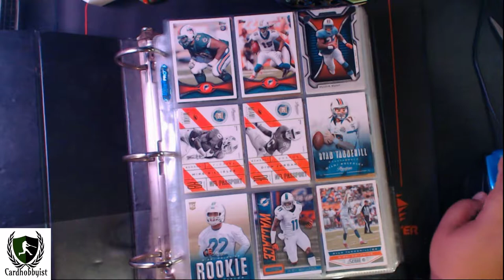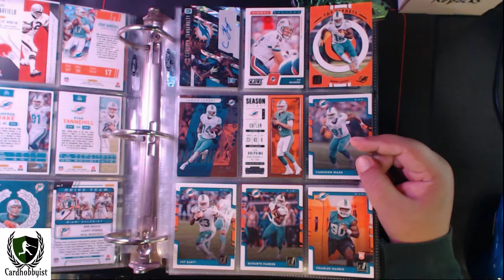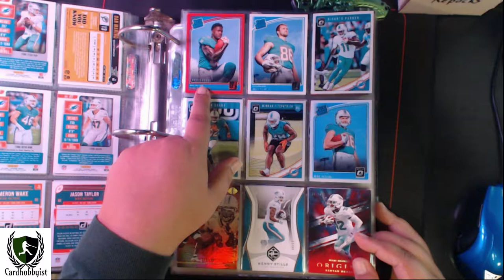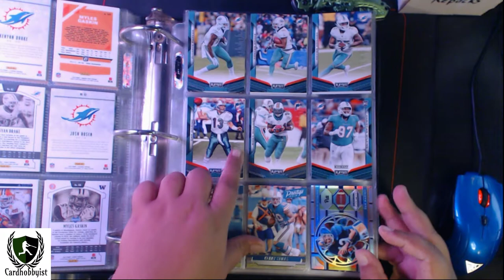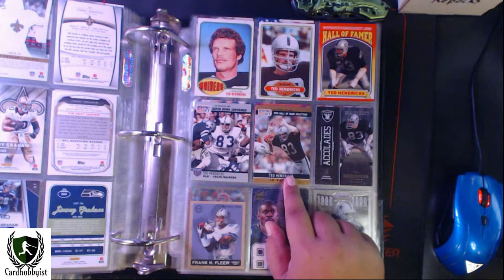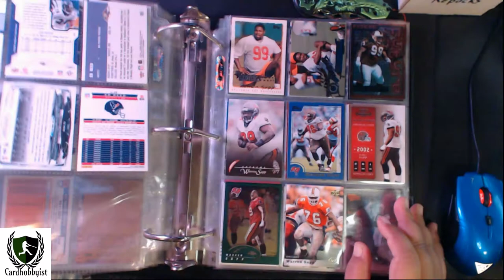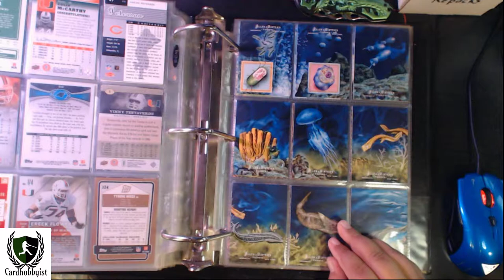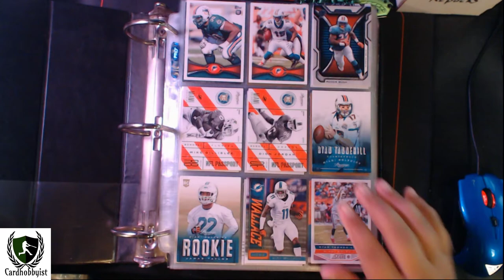2020 Binder Reviews | Dolphins & Hurricanes - Football Binder 2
The end of year binder review of all my binders.  This is a yearly snapshot of how my collection has grown.  Today is Miami Dolphins binder number 2 along with my Miami Hurricanes collection